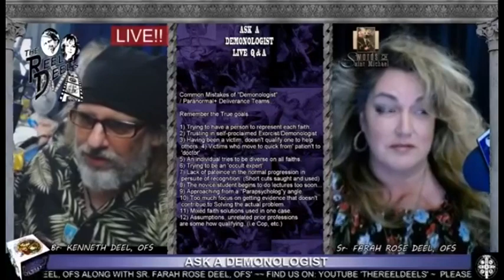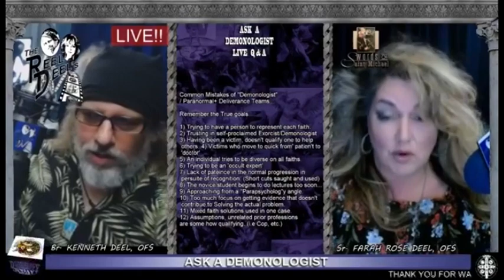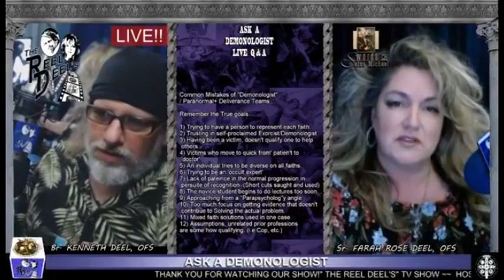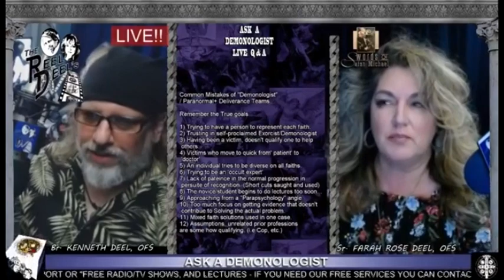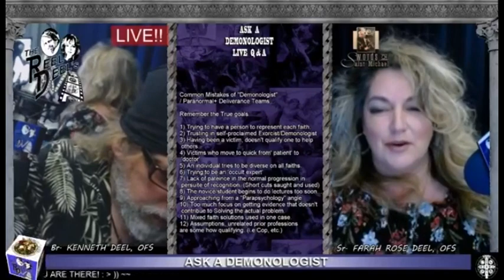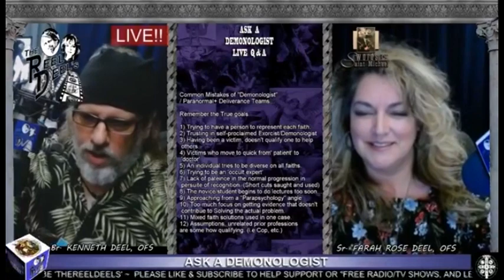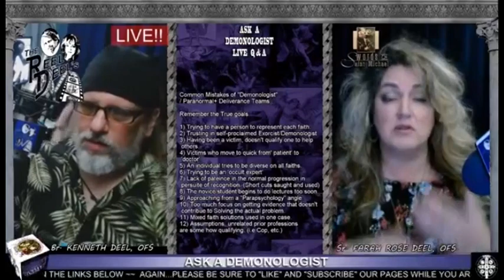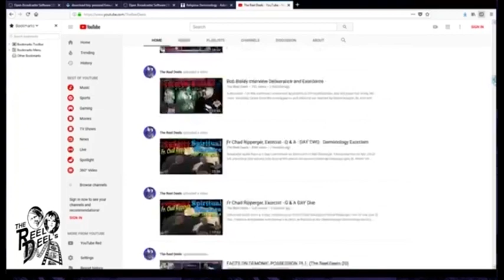Common Mistakes Paranormal Investigators make & Demonologist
EP35 The Reel Deel's TV show:
A companion to last weeks topic; Common Mistakes Paranormal Investigators make (& Demonologist). is the topic this week, it's not a complete list, but organized into 12 ways paranoramal teams and newbie demonologist get it wrong. (In no particular order) Hosted by Top name Demonologist, Franciscans Br Kenneth Deel OFS, OSDE, along with Farah Deel OFS, OSDE,
Deborah Glatzel-Johnson is on assignment.